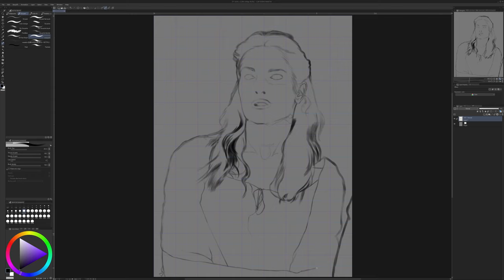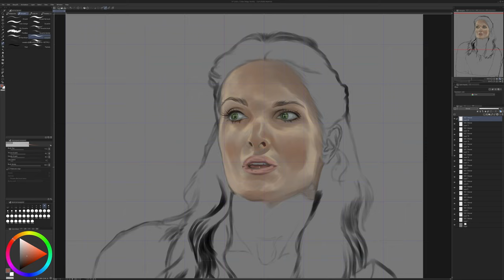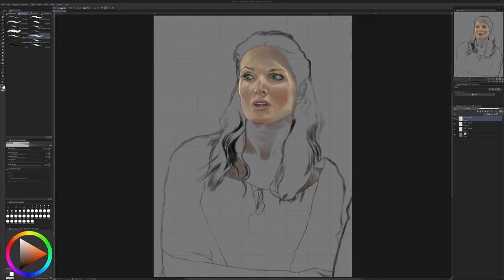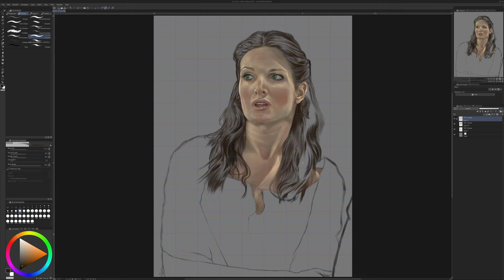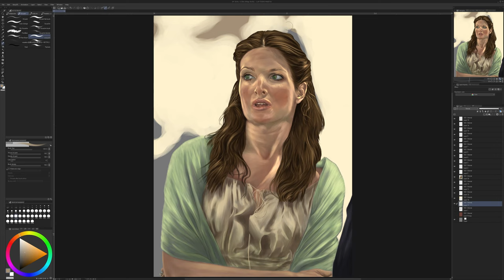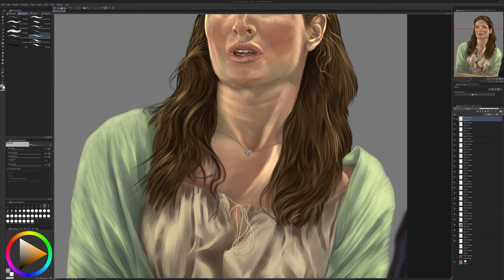Stephanie Seymour digital painting timelapse